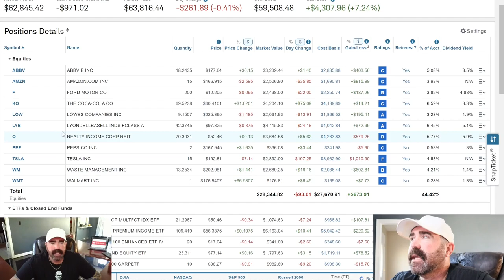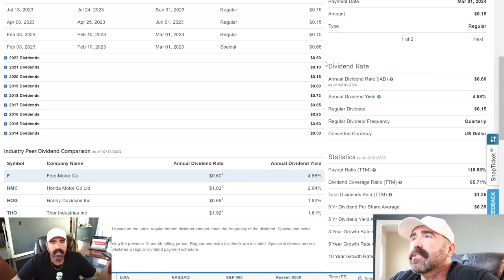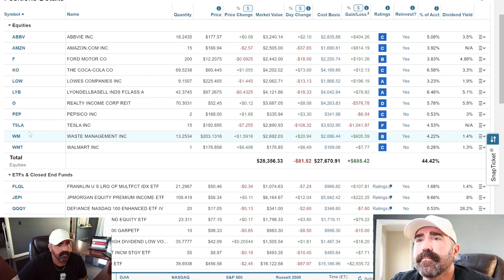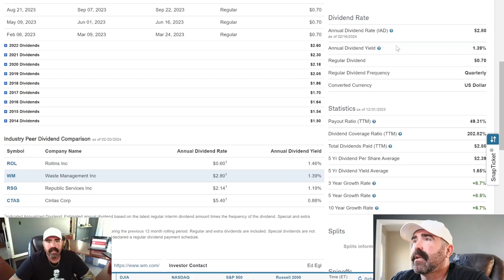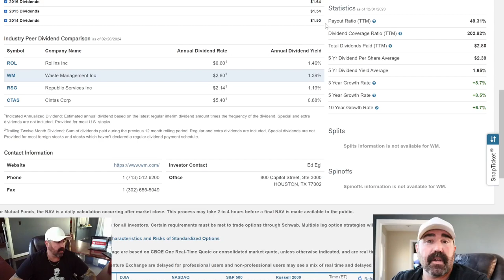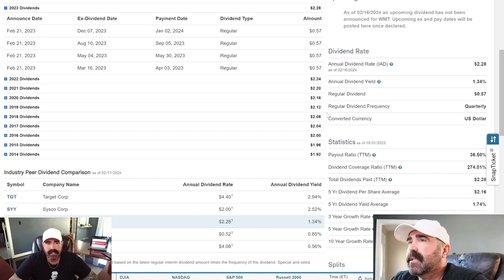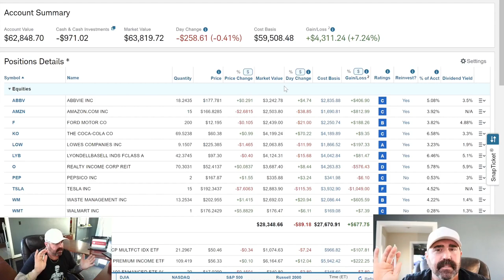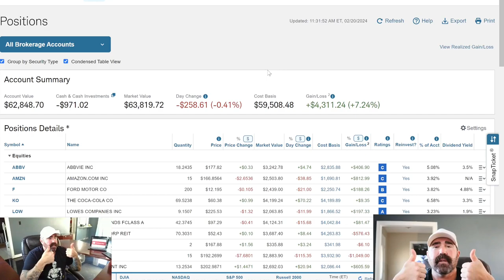MY High Income Strategy for Consistent Dividends.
Thanks for stopping by the channel today guys. These are the 3 stocks i plan on holding onto forever for growth and dividend payments. Financial freedom in my late 50s and 60s is a huge concern for me. So i invest in dividend paying stocks for my future. I am not a financial advisor, this is just showing you that anyone can do it. Do your own due diligence and research.